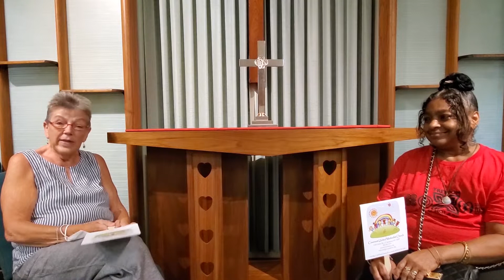Monday August 8 2022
“Reflections on the Roc” for Monday August 8. Rev. Margaret Scott speaks with Doreen Young, a member of The Historic Parsells Church, about God’s healing power.